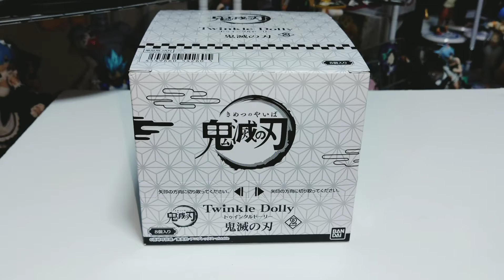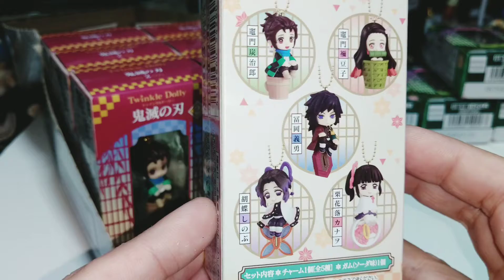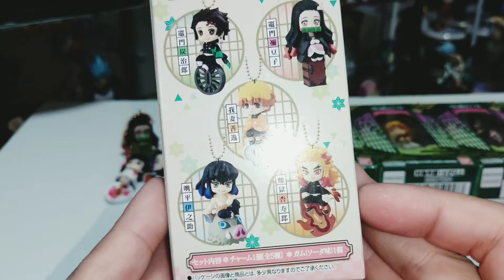【鬼滅の刃】Twinkle Dolly 1 2 【両方とも開封！】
鬼滅の刃

Twinkle Dolly1 2

両全種類開封します。
ソーダ味のガムっておいしいですよね！
プレゼントも無い知恵を絞っていますが、答えが見つからないままになってしまいそうですw

覆面ぼっちのTwitterをはじめました。